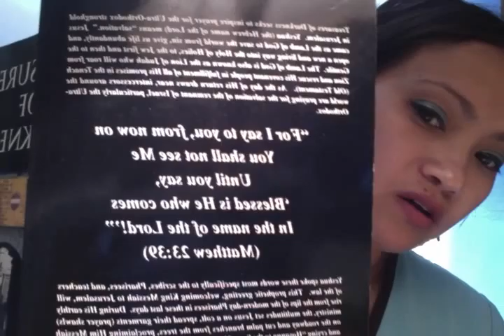Praying for the Jews in Israel and US. Movie on 4 6 16 at 10 01 AM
Thoughts on what killed 6 Million Jews in Europ rest upon Communism and the idea of Evolutionary Theory and Prenology.  The negation of Bible teaching and knowledge led to the many deception around the world.

Praying to renounce deception upon many Jews and bring about Unity .  For the enemy to be made visible in all it's schemes upon men.

In Yeshuah's Mighty Name we can cast away Curses and Bring Blessings.